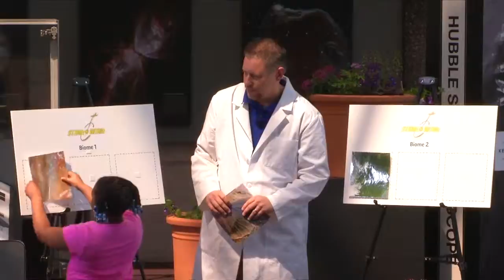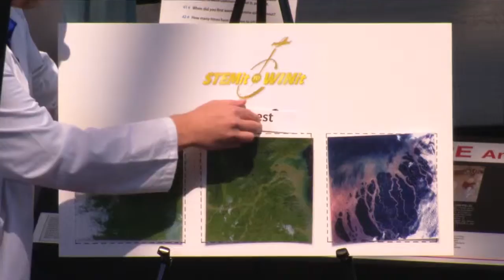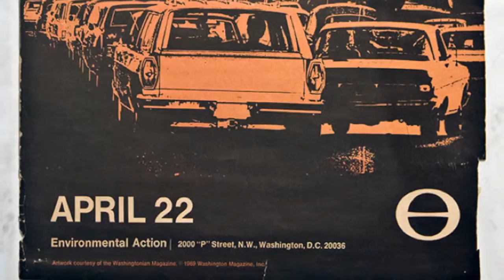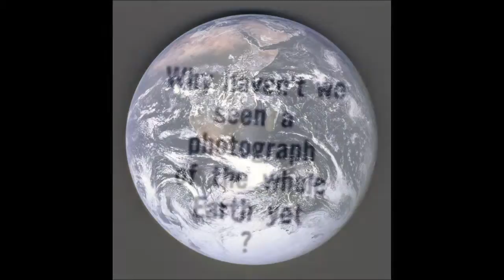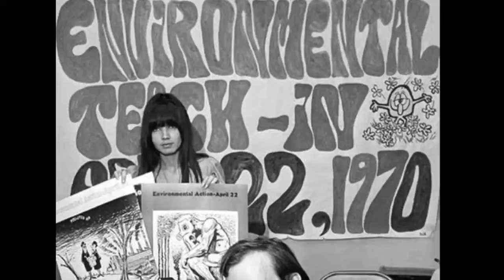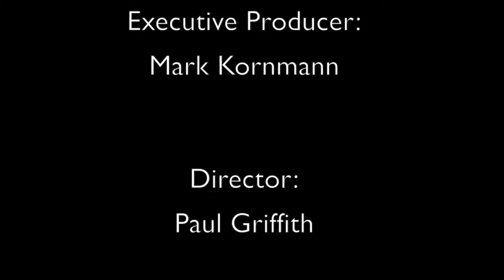Earth Day: A View from Above - STEM in 30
The people of Earth didn't see a photo of our planet until the late 1960s. Photos of Earth changed the way we think about our planet. In this webcast we look at the beginnings of Earth Day and how a better understanding of our place in the universe has evolved through photographic scientific discoveries.

This program is made possible through the generous support of Boeing.